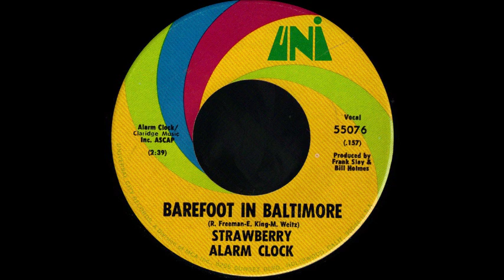1968_439 - Strawberry Alarm Clock - Barefoot In Baltimore - (45)